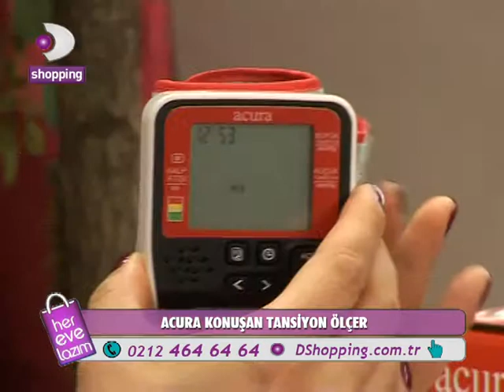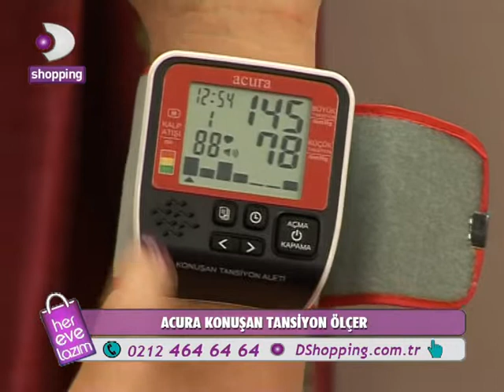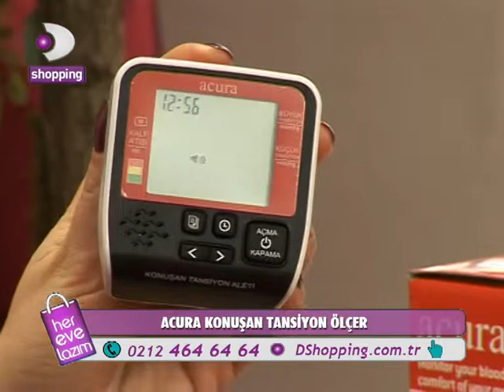DSHOPPING ACURA KONUŞAN TANSİYON ÖLÇER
ACURA KONUŞAN TANSİYON ÖLÇER DSHOPPING'DE
TÜRKİYE'NİN ALIŞVERİŞ KANALI DSHOPPING, HER EVE LAZIM ÜRÜN SEÇENEKLERİ, UYGUN FİYATLAR VE MÜTHİŞ KAMPANYALARLA 24 SAAT YAYINDA.
DSHOPPING; DSMART 51. KANALDA VE TÜRKSAT 3A UYDUSUNDA.